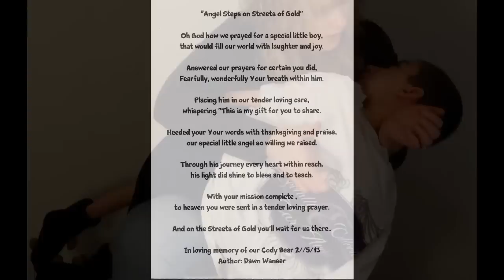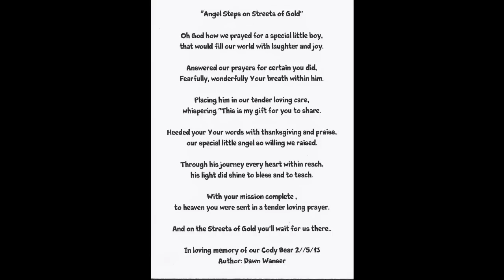Journey Of A Caregiver Book Trailer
Everyday we wake up, the thought crosses our mind. "What are we going to do today?" or "Ugh there is a hundred and one things I have to get done." So we gather ourselves up and as soon as our feet hit the ground, it's off to the races. But what if, just what if one day you wake up and everything you've ever known or dreamed of stops. What if life as you know it ceases to exist and everything you have been comfortable doing in your life is no more. Sound drastic to you? Well it is.

"Journey of a Caregiver" gives you a very close encounter of just some, and I do mean some of the things a Caregiver may go through on a daily basis. Have you ever seen someone with special needs in a public place, and then taken a good look at the Caregiver who is with them? Do you ever wonder what that person has gone through, or how they manage to function on a day to day basis?

Throughout my 15 plus years of care giving, my life has been a roller coaster of trials, tribulations, and triumphs. I will warn you - this book is not for the faint of heart. It will bring you through an escapade of emotions. My hope is that at the end of this book you will have a better understanding and appreciation for Caregivers and the sacrifice, dedication and love they give on a daily basis. I pray that you will have a new found hope and faith for your own life, and the strength to endure.

Dawn Wanser, Author
"Journey of a Caregiver"